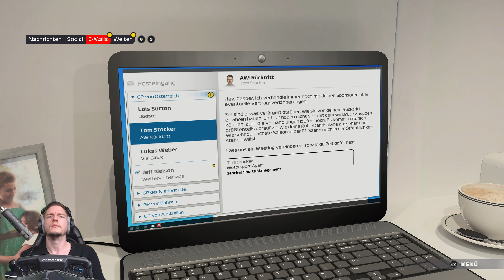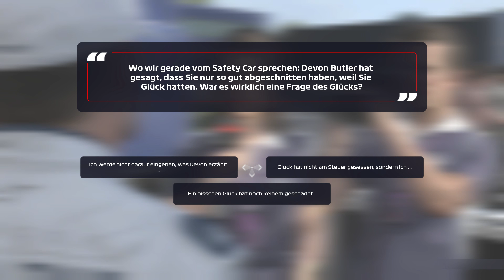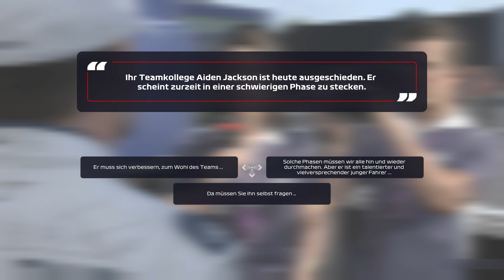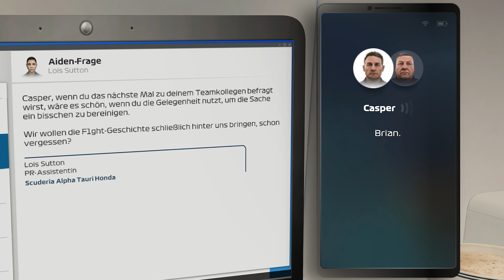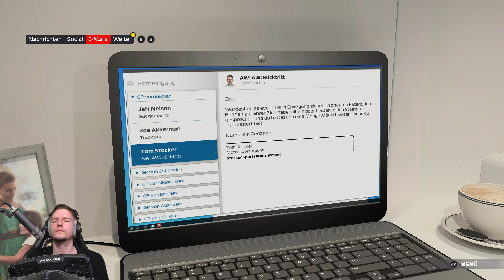[F1 2021] [BP06] Die Verbündeten [Breaking Point]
Entwickler: Codemasters
Release: 15. Juli 2021